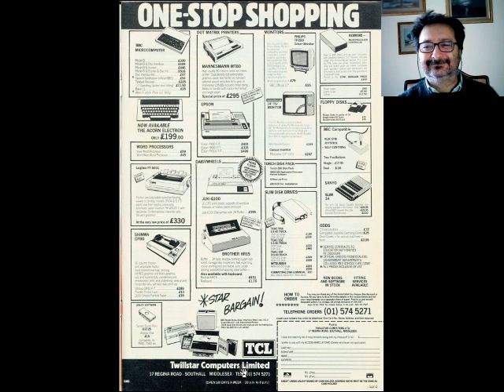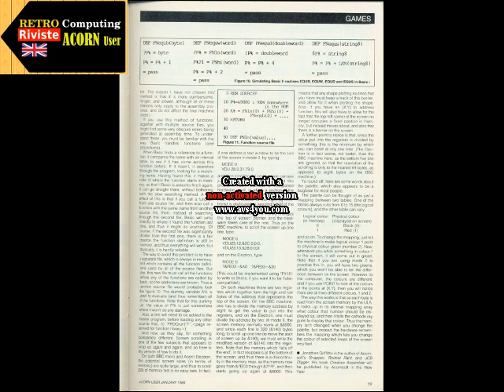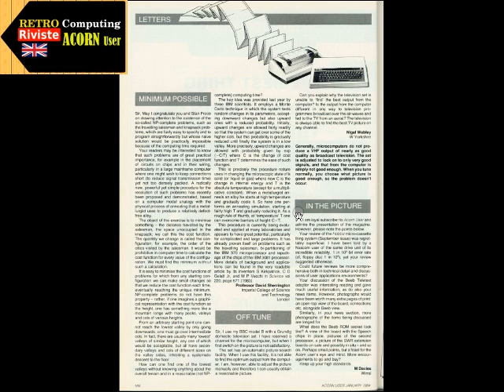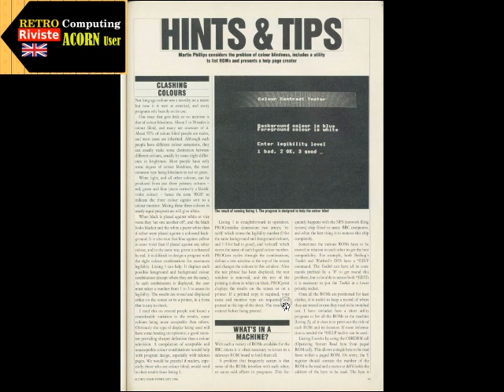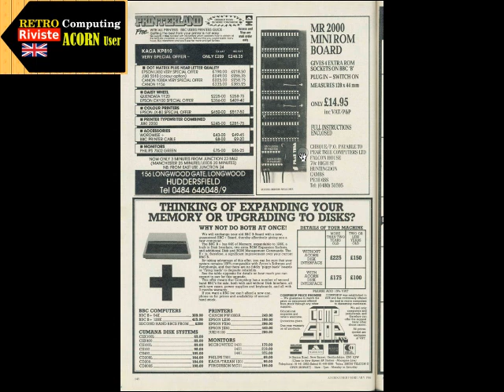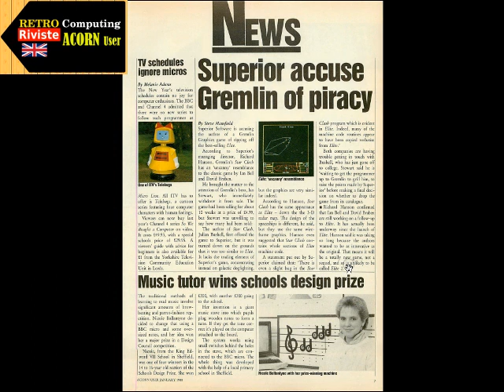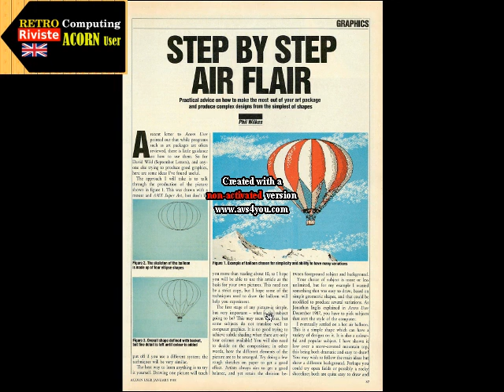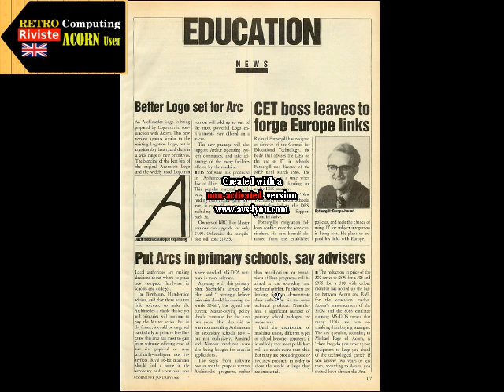Retro Riviste: Acorn User - Fare Retrocomputing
Esplorazione di 3 numeri di Acorn User rivista britannica d'informatica

[ 0:00 ] Acorn User Gennaio 1984
[ 8:01 ] Acorn User Febbraio 1986
[ 15:49 ] Acorn User Gennaio 1988

Il file è in Copyleft(BY-ND-NC)